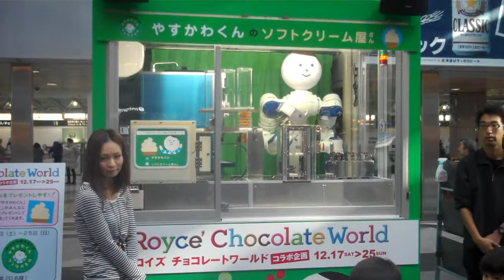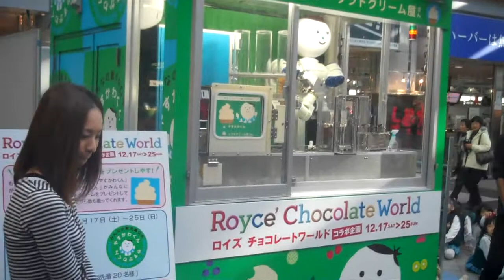Japan tour - Blog 16 - Ice cream Robot!!